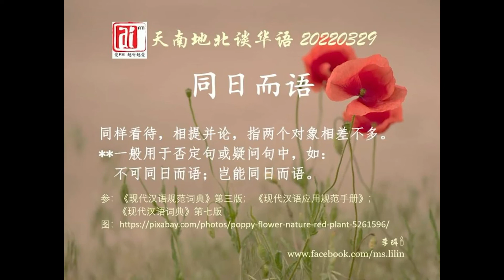同日而语。爱FM《天南地北谈华语》20220329